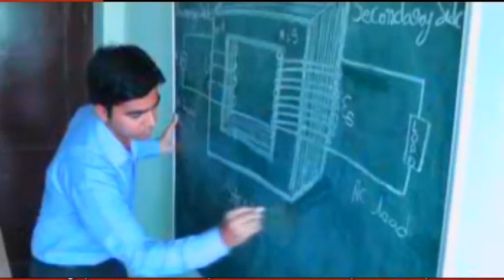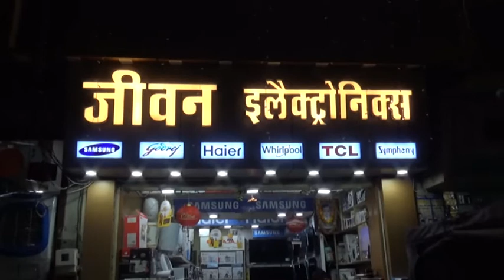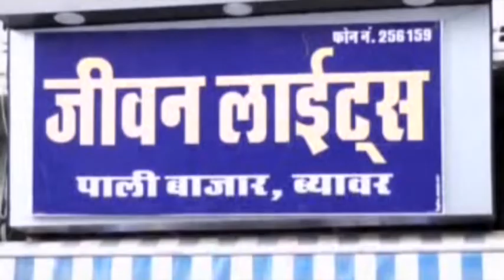सेंटपाल स्कूल के छात्र सूर्यप्रतापसिंह हुए सम्मानित, भारत-कोरिया मैत्री प्रतियोगिता में लिया हिस्सा